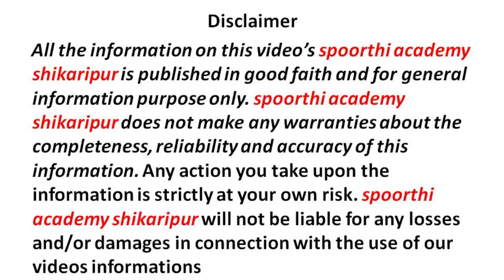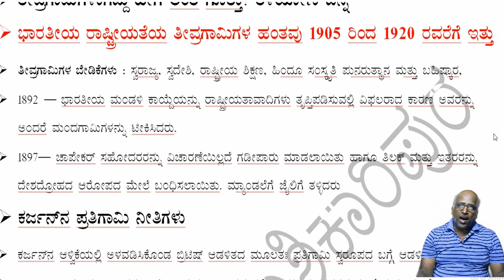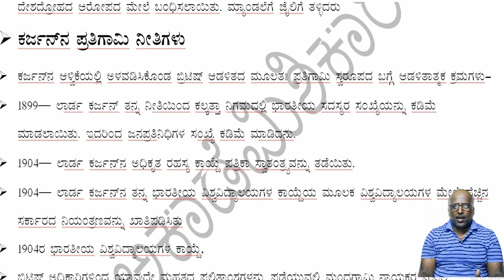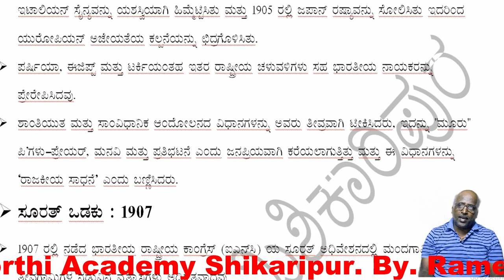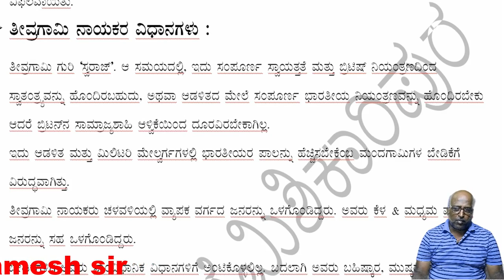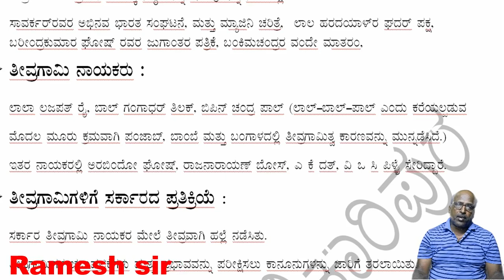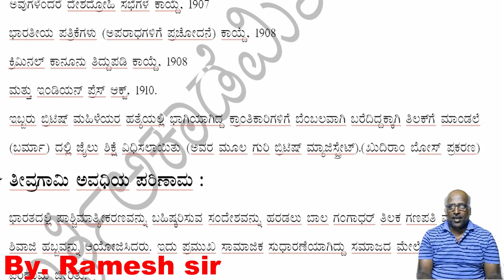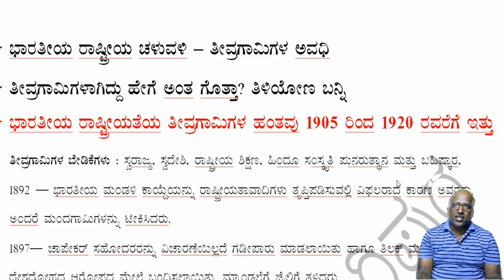ಭಾರತದ ಸ್ವಾತಂತ್ರ್ಯ ಚಳುವಳಿ ಭಾಗ # 3 Indian Freedom movement part # 3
Indian freedom movement part #3
ಭಾರತದ ಸ್ವಾತಂತ್ರ್ಯ ಚಳುವಳಿ ಭಾಗ # 3 PDF